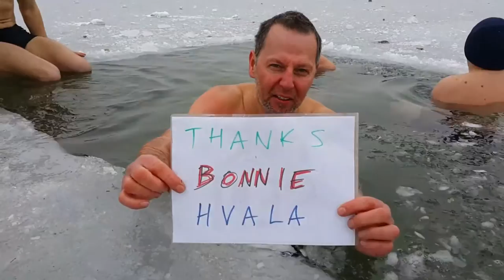Wim Hof method for health life - "Ice Dip" - Jarun lake - January 23rd 2017 - Zagreb - Croatia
Small Sketch Video Production Presents by Bojan Mance Brezovic